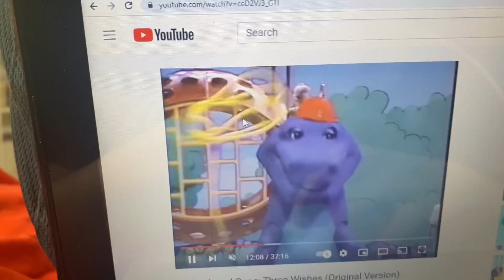Barney fall down tree skateboard